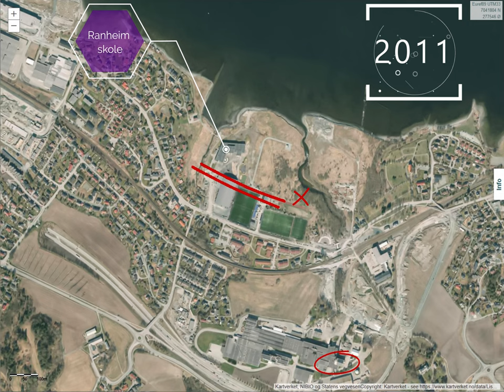Ranheimsfjæra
Ein liten film som viser hvordan Ranheimsfjæra har forandret seg fra 1937 til i dag.